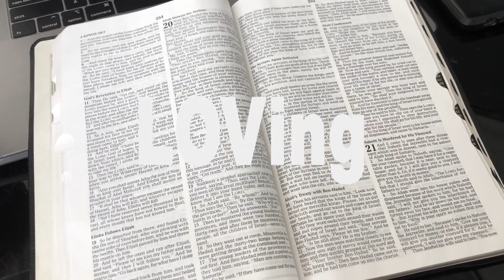Freedom Life Collab S1 E2 | Work-Life Balance